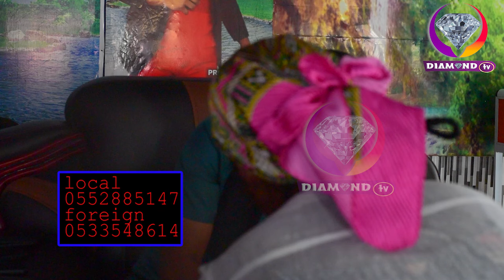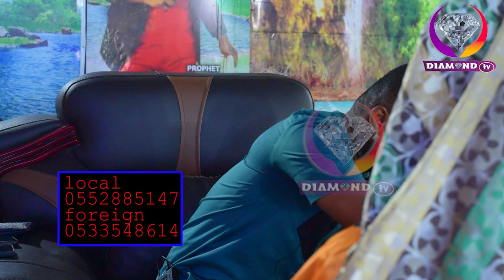They wanted to K!ll her but ---you won't believe this happened -Trust in God.